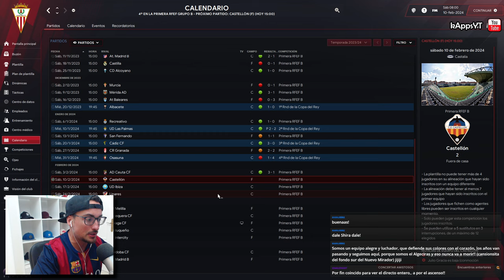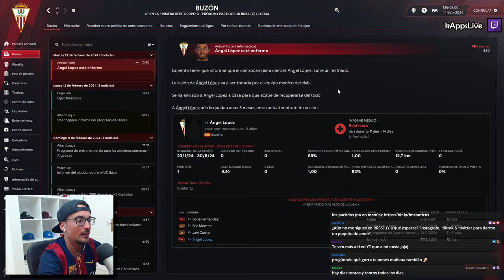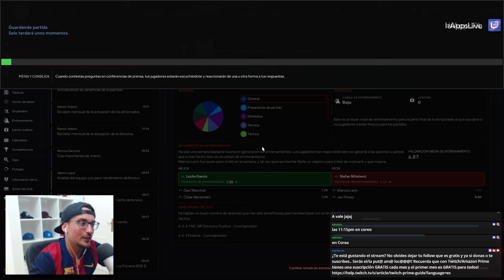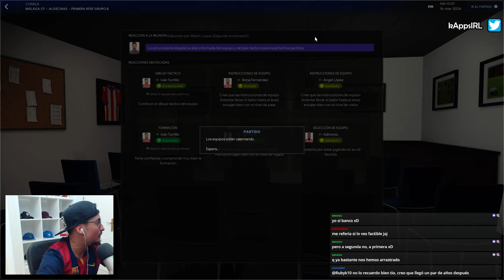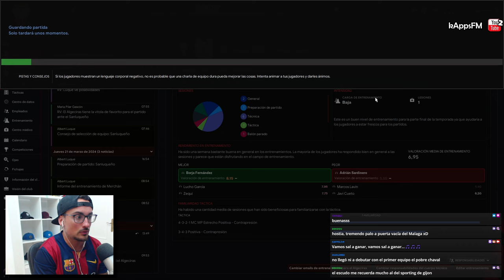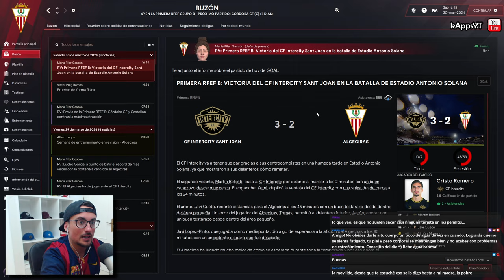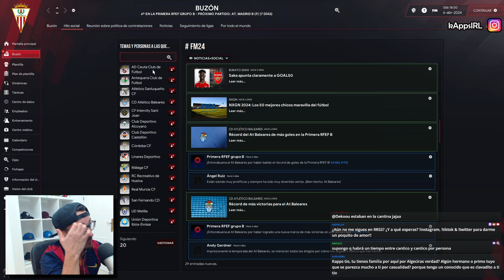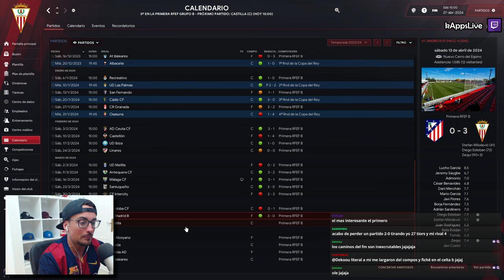RECTA FINAL de una PRIMERA TEMPORADA ÉPICA 😱 #5 ALGECIRAS CF RETO ESPAÑA | FOOTBALL MANAGER 2024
🔗 Esta serie pretende simular un Camino a la Gloria de un club humilde tratando de ganar tantos títulos como sean posibles durante un máximo de 2 meses desde que se publicó el primer episodio sin poder cambiar de club durante todo el proceso.

🔎 Mi Vista de Plantilla:
🔎 Mi Vista de Táctica: